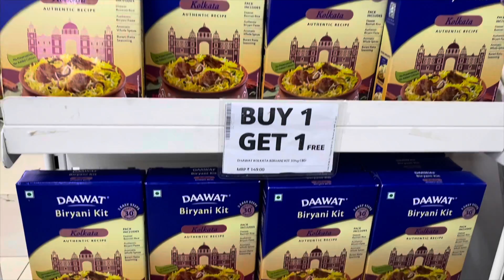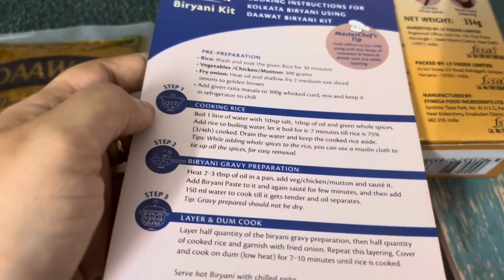প্যাকেট এর instant বিরিয়ানি বানালাম। আজ গাড়ি ধোয়াতে নিয়ে গেলাম।।@HiyarKatha